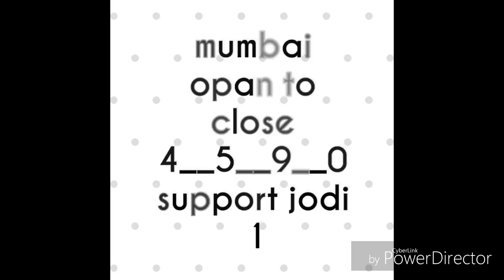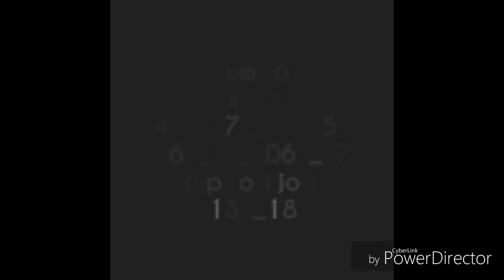08/02/2018 Mumbai me opan to close mumbai fix jodi today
08/02/2018 mumbai me opan to close mumbai fix jodi today